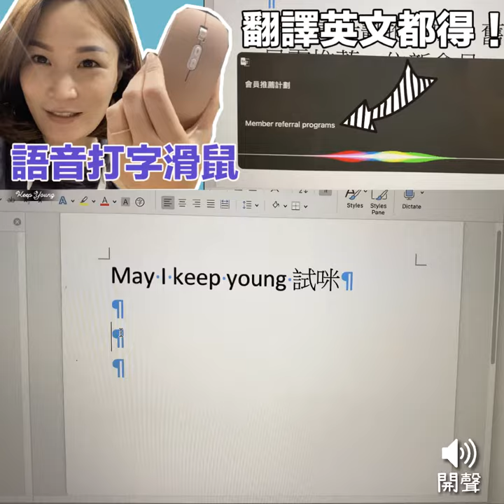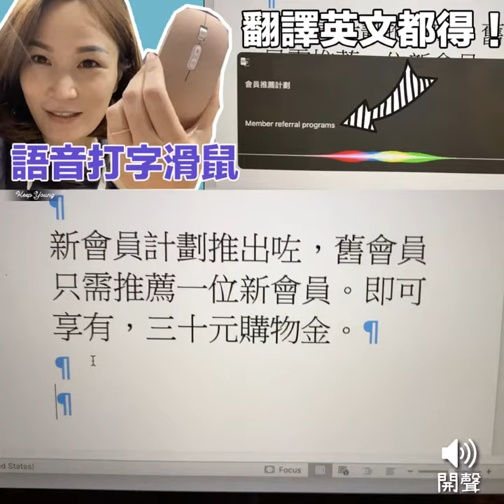語音打字滑鼠，翻譯英文都得！仲幫你打埋出嚟～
呢個語音打字滑鼠我都介紹過好多次，但其實佢唔止可以打中文字咁簡單，佢仲有翻譯功能㗎！支援28種語言翻譯！

有時我哋做文書嘢或者上網揾資料，都會遇到需要打英文嘅時候，每當遇到唔識嘅英文，可能都要靠 Google 翻譯，但每次都要開個網站出嚟，其實都好唔方便，翻譯完仲要 Copy & Paste 好麻煩...

但有咗呢個打字滑鼠，只要將你想翻譯嘅句子讀出嚟，佢就會變咗你想要嘅語言 😍

我發現而家好多小朋友英文仲流利過中文，如果遇到要打中文嘅場合，都可以用呢個打字滑鼠，將講出嚟嘅英文句子，打返做中文！

28種語言翻譯，講出粵語出外語又得，翻譯無障礙
智能語音識別，準確率高達98%
語音打字，1分鐘 500字，寫稿無煩惱
智能操作電腦，講出指令自動打開相關檔案、程序和網站
高性能500mAh鋰電池，充電2小時，續航 30天
2.4G無線技術，10米距離高效輕鬆對接
3D人體工學設計，貼合手部曲線
支持Win7/Win8/Win10/MacOS系統

快速語音輸入
連續快速語音輸入
無需鍵盤
每分鐘500字輸入
語音辨識準確達98%
簡單易用介面
快速語音辨識

最佳的聲音及語言辨識滑鼠，秒速將語音轉化為文字。

高兼容性
支援Win7/Win8/Win10/MacOS X 10.13 Sierra或更高系統。

適用於桌上電腦、手提電腦或其他有USB功能的設備。

支持28種語言翻譯
與不同國家對象輕鬆展開對話。

產品規格
品牌名稱：Pico Design
型號名稱：Pico Design 智能語音無線翻譯滑鼠
產品尺寸：113 x 57 x 25mm
產品重量 : 約66g
説明書：中、英文
配件：智能語音滑鼠 x 1；說明書 x 1；USB 充電線 x 1
充電時長：2-3小時
續航時長：約240小時
電池容量：500mAh
充電顯示：充電中滑鼠表面指示亮紅燈，充滿後亮綠燈